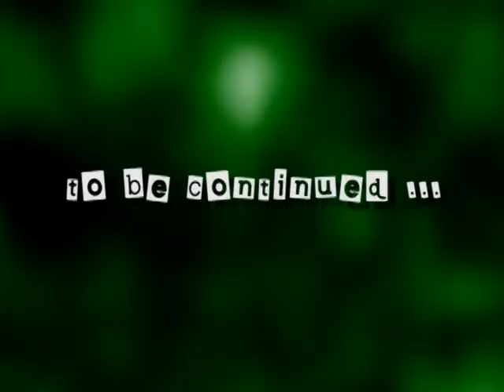CS BPA 2008 Part 1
Crowd Surfing - The Black Pumpkin Affair at University of Utah 2008 - Halloween Costume Party Part 1